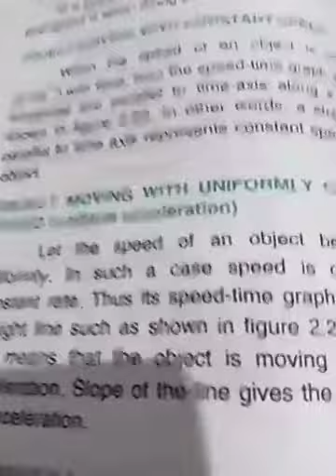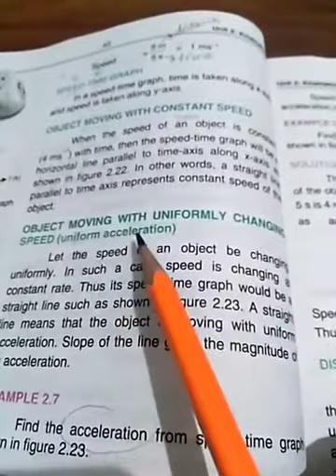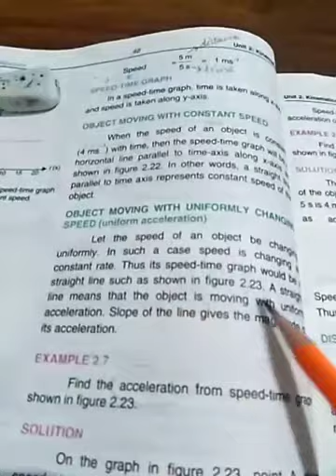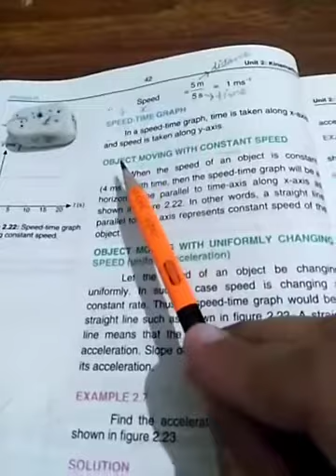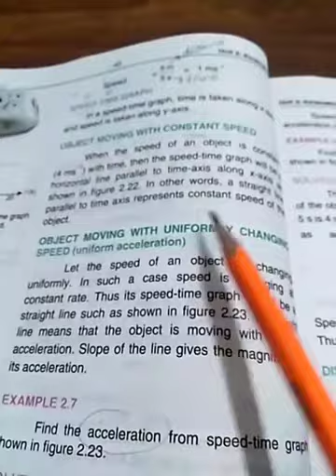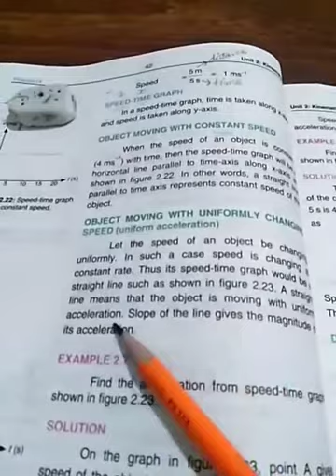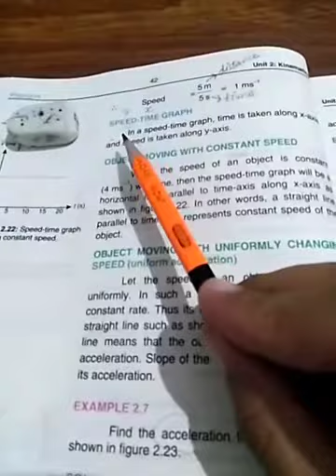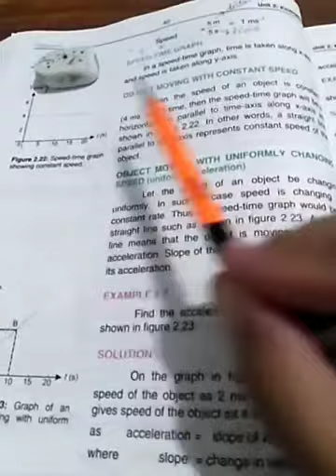Class 8 Physics Lecture 12